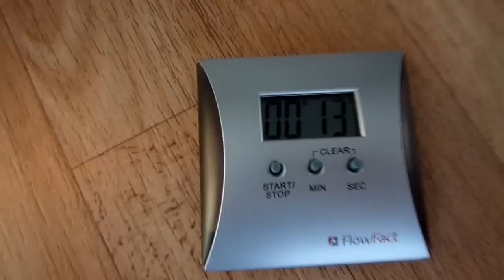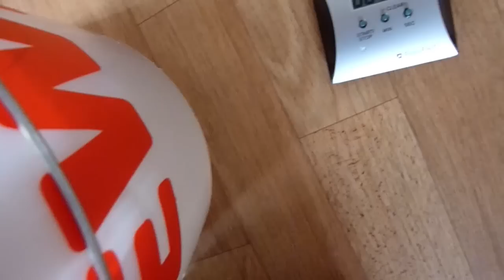LPM - Gasmessungen mit meiner Trockenzelle {HD} [LPM-messures with my DryCell] //German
Ich messe in zwei verschiedenen Betriebsmodi und Beschaltungen die innerhalb einer Minute produzierten Liter an Gas meiner Trockenzelle aus.

Begleitendes Video zum Projekt: "HHO & Wasserstoff - Eine Zukunftstechnologie oder nicht?"

Explanatory video for the project: "HHO and hydrogen - a promising technology for the future or not?"